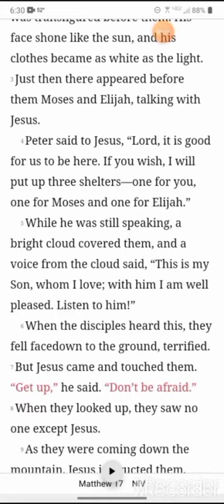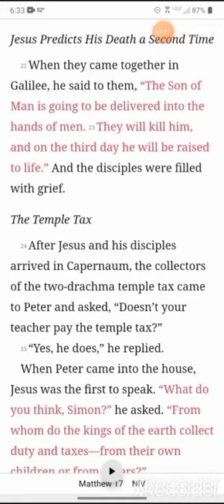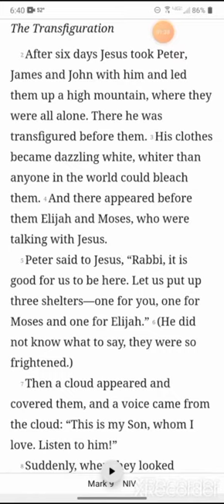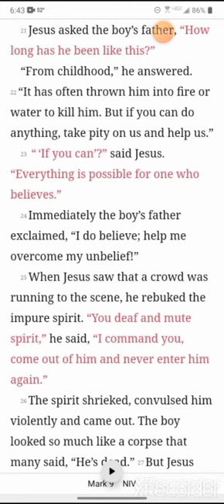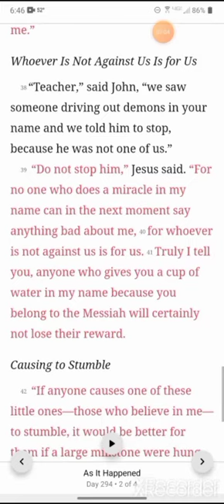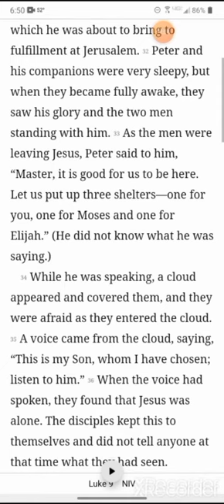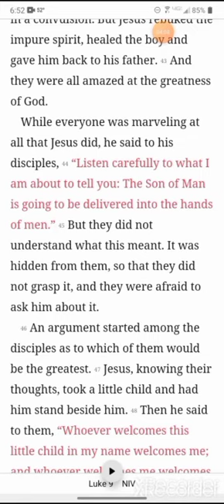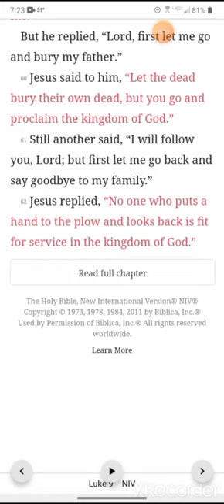Day 294: Matthew 17, Mark 9 & Luke 9:28-62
Matthew 17, Mark 9 & Luke 9:28-62